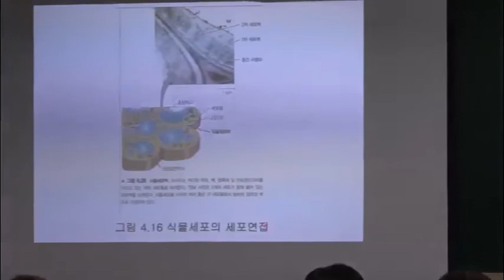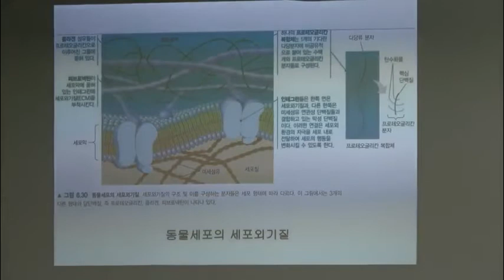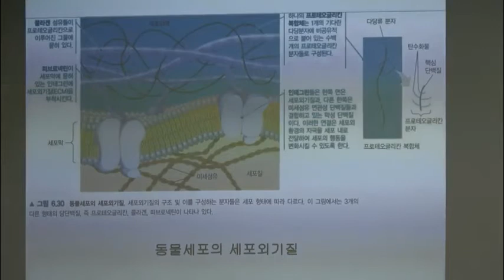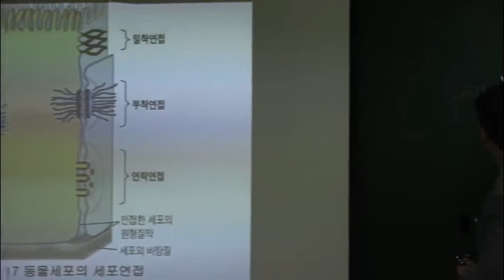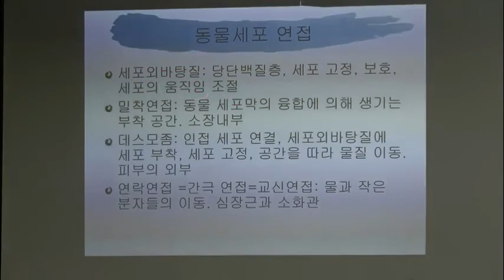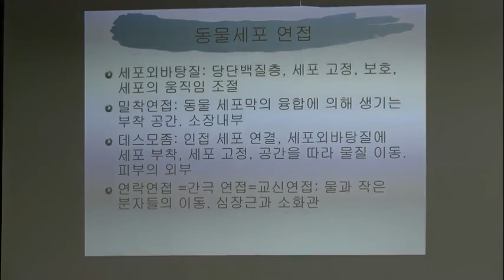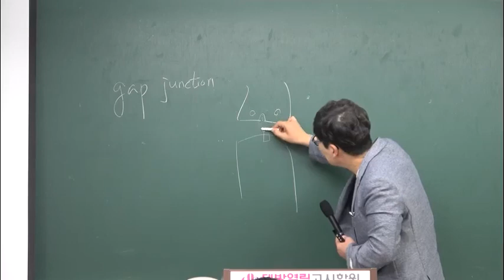간호직인강 공무원생물 하이스코어